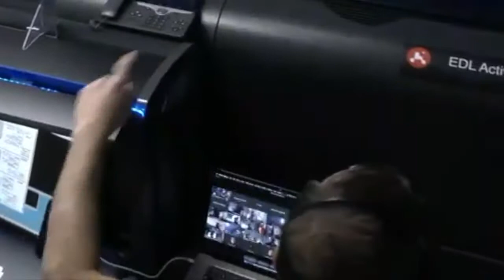What the NASA JPL really found...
It's so surreal...